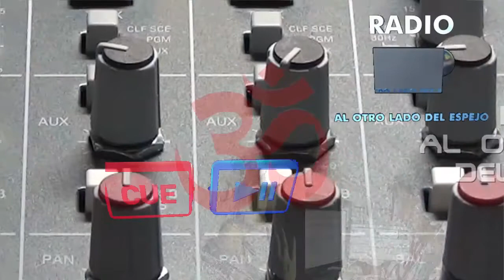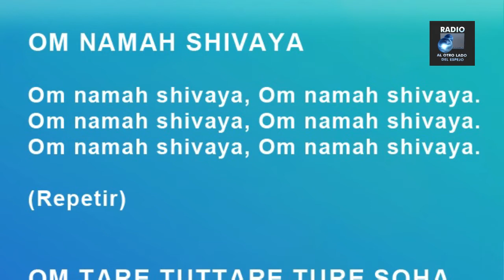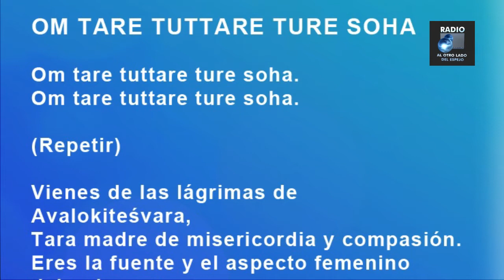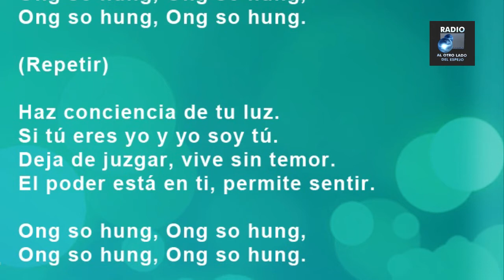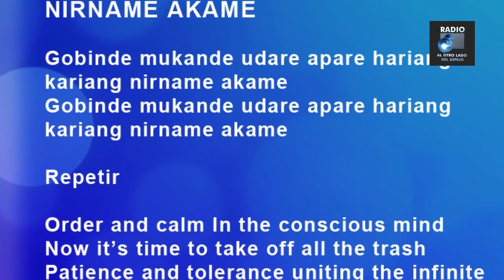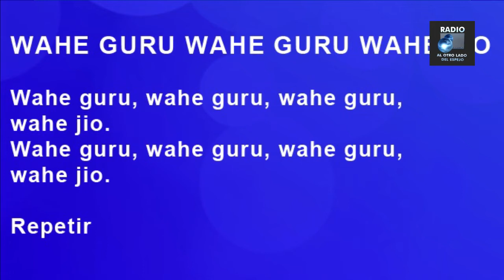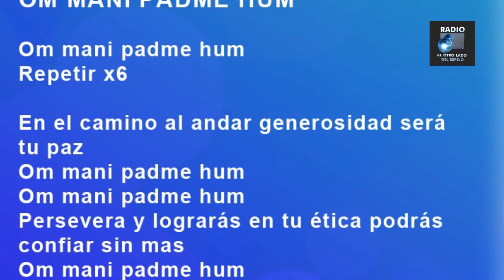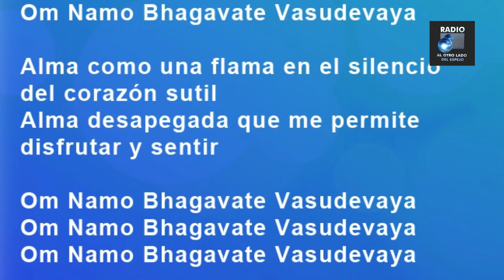conversaciones desde la luz fryddahluz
Anna en su espacio, 'Conversaciones desde la luz', entrevista a  Fryddah Luz, que nos presenta su disco de Mantras 'Jyoti Shanti - Cantar para Sanar'. En la entrevista conoceremos a Fryddah Luz y escucharemos fragmentos de los temas que configuran este precioso disco.